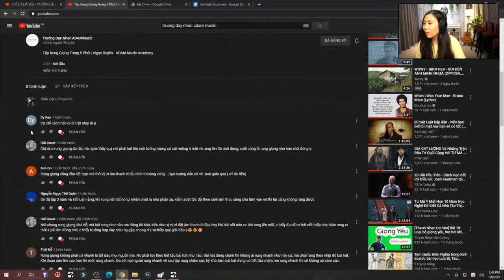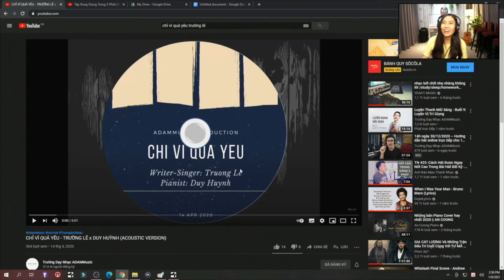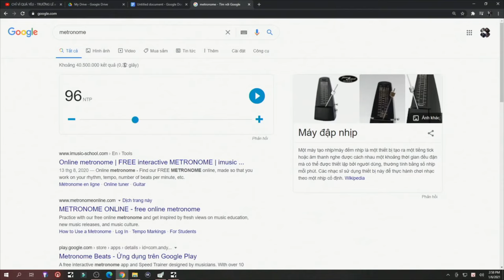Cách Hát Đúng Nhịp, Khắc Phục Việc Trật Nhịp| Ngọc Duyên - ADAM Muzic Academy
Cách Hát Đúng Nhịp, Khắc Phục Việc Trật Nhịp

00:00 - Giới thiệu
01:15 - Chọn bài hát để luyện tập
02:00 - Lắc lư, vỗ tay, búng tay
02:30 - Đếm theo nhịp
04:20 - Metronome
06:37 - Tổng kết